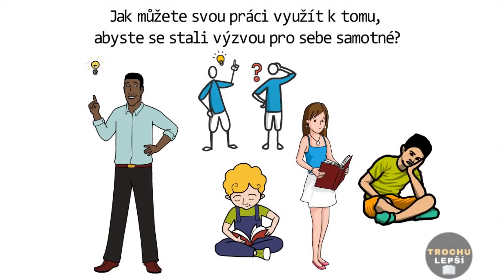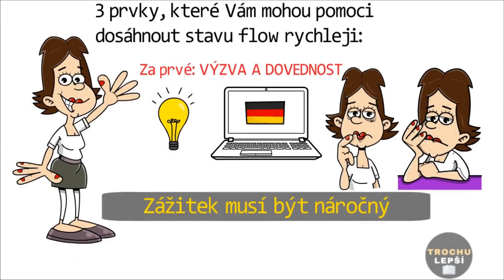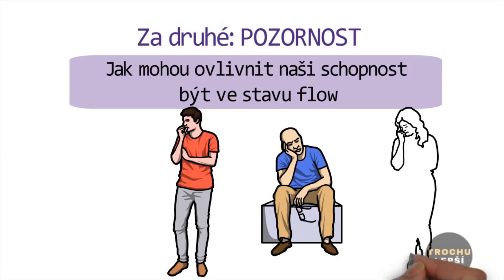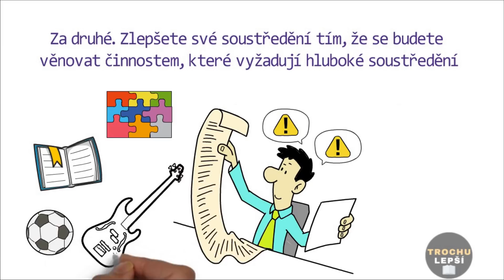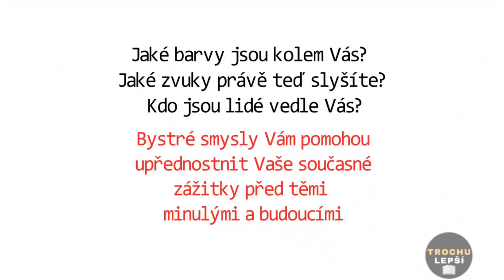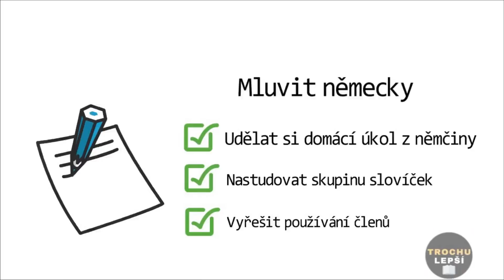FLOW- O štěstí a smyslu života //Mihaly Csikszentmihalyi